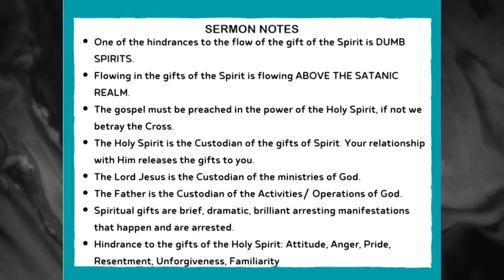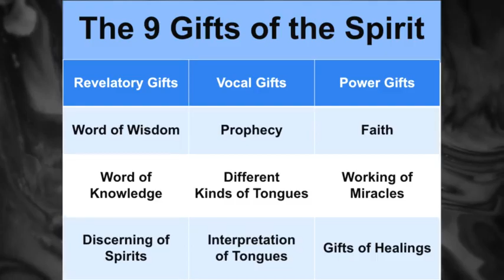Sunday Worship Service! - September 11th, 2022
Join us for a special, miraculous time in the presence of God, you will never be the same!

40 S. Church St
Westminster, Maryland 21157
Freedom from the Spirit of Rejection Book by Dr. Liz Fondong